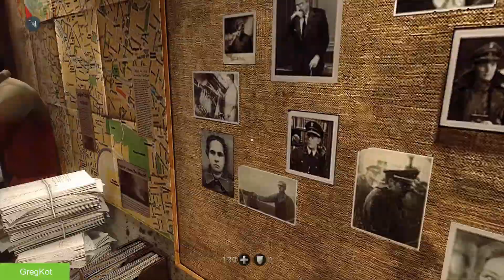Wolfenstein: The New Order gameplay part 12 - Time for a Swim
Part 12 of Lets Play Wolfenstein: Time for a Swim.

The episode names in the video title is the name of this episode and does not relate to level names or chapters in-game.